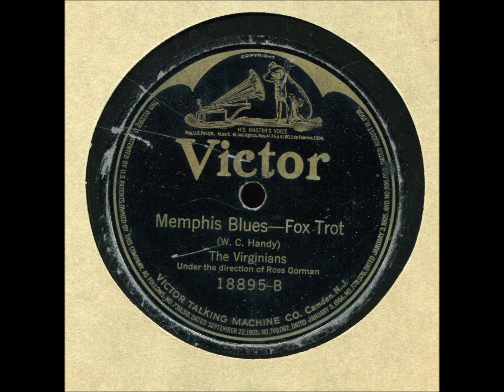The Virginians - Memphis Blues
3/22/1922, dir. ROSS GORMAN